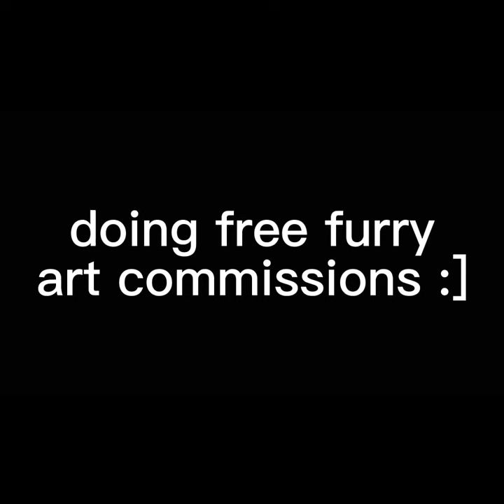i’m doing furry art commissions :]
i’ve decided to do art commissions for people :]

this will be open until the end of the month, i might not get to all of them though since i do have schoolwork if there is a lot of them-

i also need to think of a video idea which is another reason why i posted this video